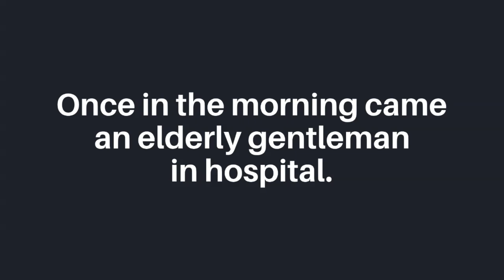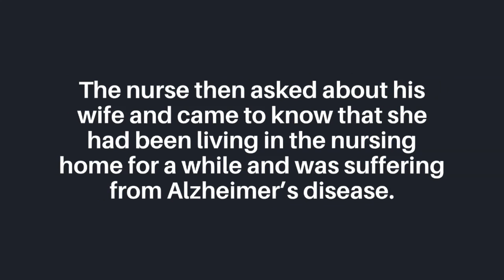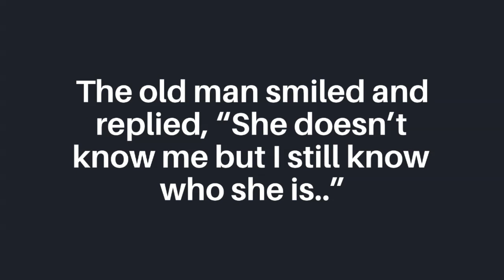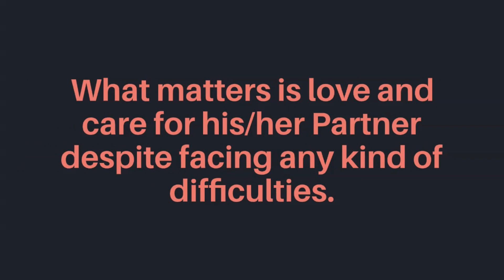Husband Love for his Wife | A Heart Melting Short Story - Really Inspiring Story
SHARE VIDEOS WITH FREINDS.